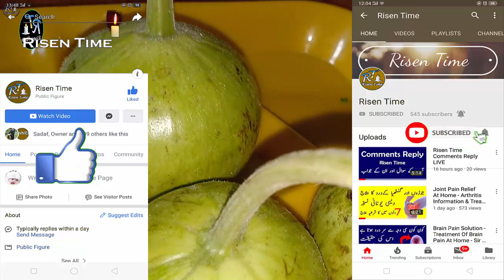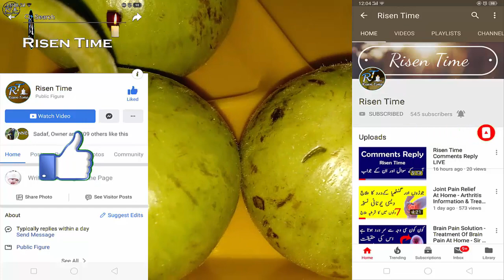Benefits Of Gourd - Kadu Ke Fayde Jan Kar Ap Hojaye Gy Heran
Aj ki video main mene kadu ke khas fayde batain hai jiska janna bht zartoi hai har us shakhs klye jo sabzi ko pasnd nhe krta